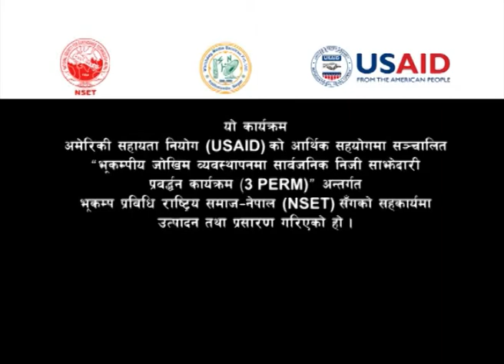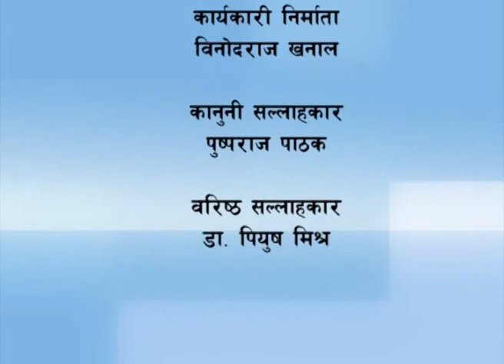SANKALPA Episode 12: Disaster Risk Preparedness of Bank and Insurance Company in Nepal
Disaster Risk Preparedness of Bank and Insurance Company in Nepal.

Voices of Central Bank, Bankers Association, Insurances Association and DUDBC.

Guests:
Vaskarmani Gyawali, Speaker, Nepal Rastra Bank,
Upendra Poudyal , Vice President, Bankers Association Nepal,
Kewal Krishna Shrestha, President, Nepal Insurance Association,
Dr. Mahendra Subba, Director General, DUDBC